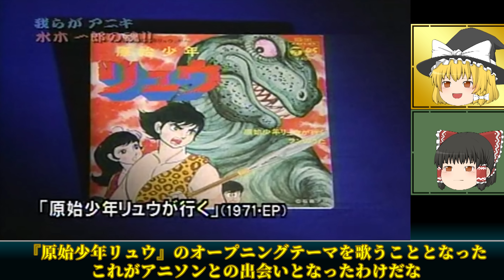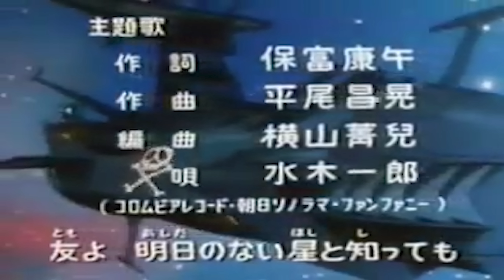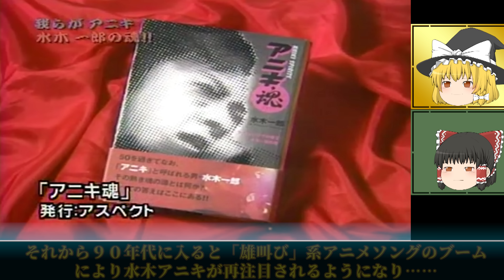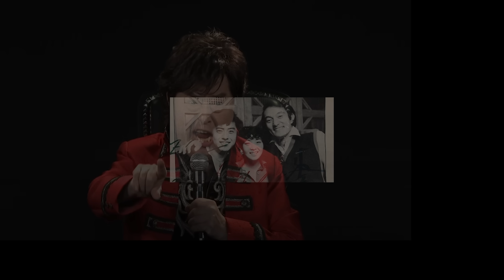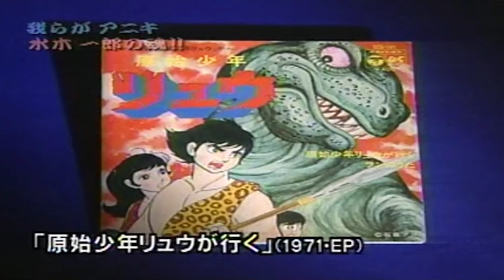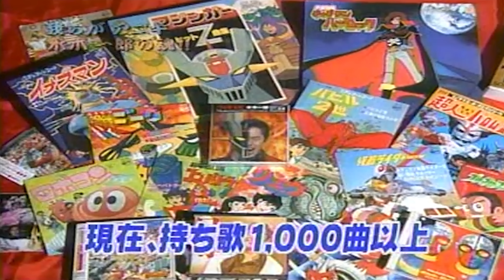【追悼！水木一郎アニキ特集】水木アニキは永遠！ ５０年に及ぶ活動を紹介しつつ楽曲一部を紹介！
惜しまれながらも亡くなられた水木一郎アニキの５０年の活動を紹介しつつ、代表する一部楽曲を紹介していこうと思います！

【動画内で使用している画像などについて】
あくまで動画内の紹介物の魅力をお伝えるのが目的と考えております。
もし動画の内容、使用している画像等に問題ある場合は著作権利所有者本人様からご連絡が頂ければ、速やかに確認・対応をさせていただきますのでよろしくお願いいたします。